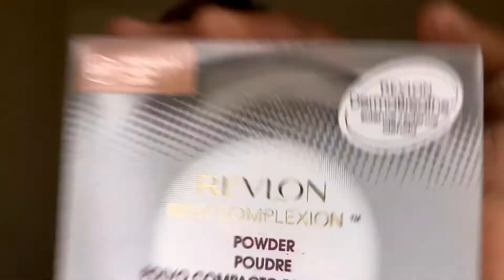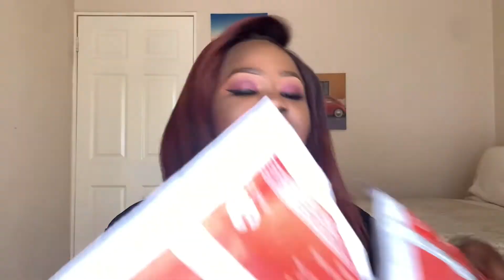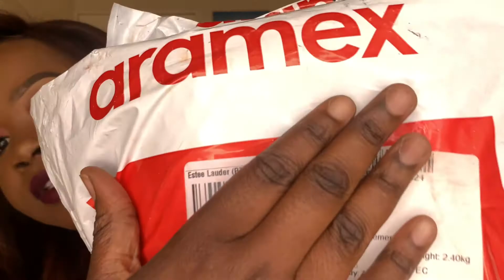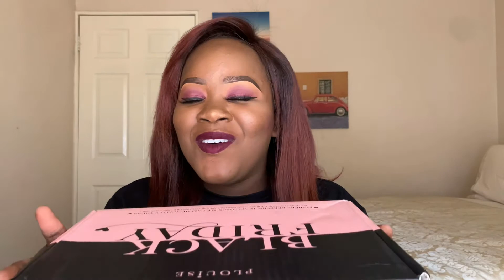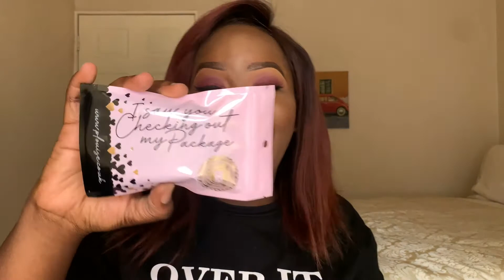BLACK FRIDAY Unboxing || SA Youtuber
open me!

techs:
camera: iphone XR
editing software: Movavi 15 & Imovie
Song: LAKEY INSPIRED - Arcade

and click on the bell in order for you to be part of the notification crew, and get notified everytime i upload.